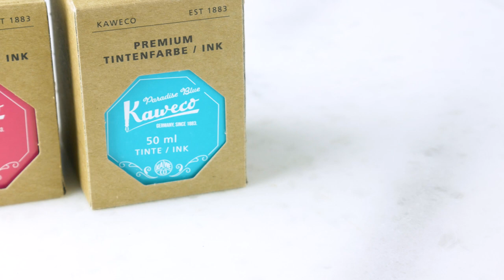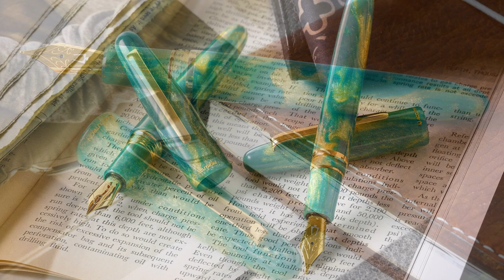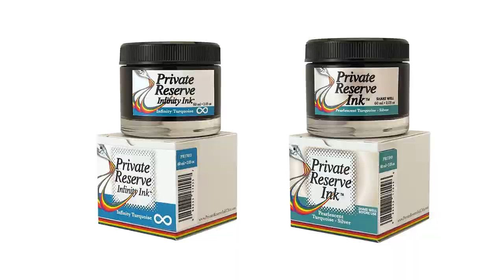Anderson Pens Podcast 406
Hobonichi Pre-Sale on Now!
Techo | Cousin | Weeks | Weeks MEGA | 5 Year Planner
Cover Sets | Accessories

Sailor - Don't Miss the Boat Sale

Random Draw of Four Winners for the 400th Podcast Episode GiveAway!